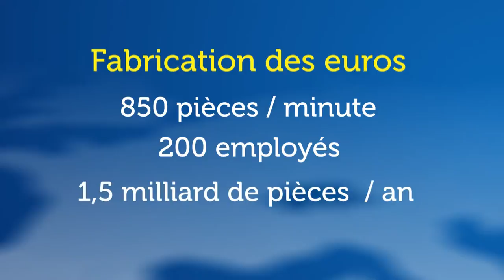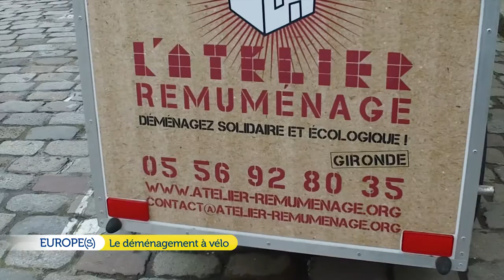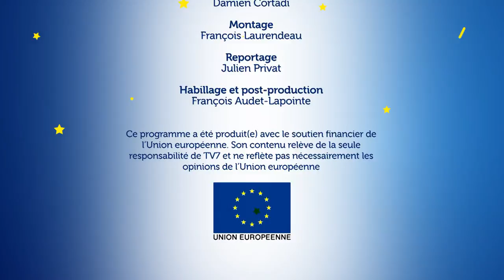Europe(s) - Le déménagement à vélo